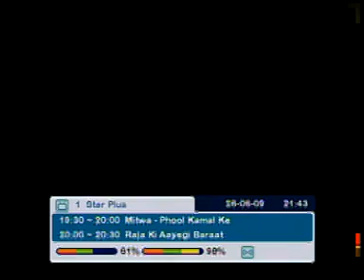michael jackson dance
michael jackson